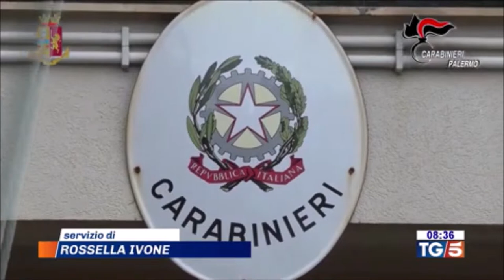Blitz congiunto di Carabinieri e Polizia contro la mafia in Sicilia: 31 misure cautelari